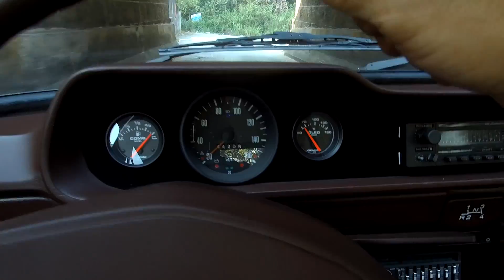ROLÊ DE DOMINGO COM A BRASILIA 1979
Domingo dia 13/09
Fomos dar aquele role AIRCOOLED com os amigos da Fuca da frega se liga, quantas jóias lindas rodando por SP.

Nosso Endereço
AVENIDA JERIMANDUBA 580 - JARAGUÁ SP